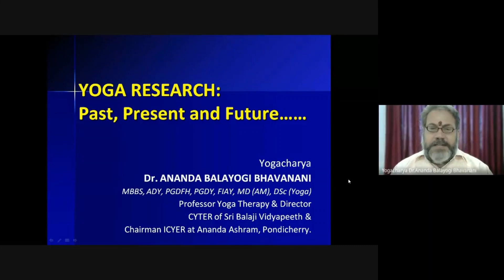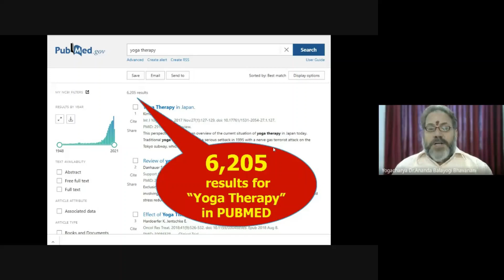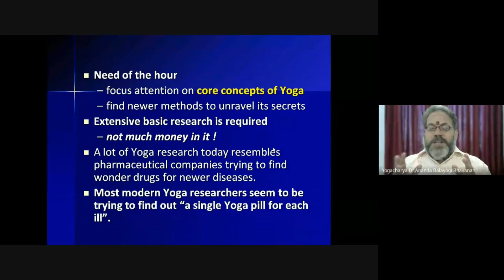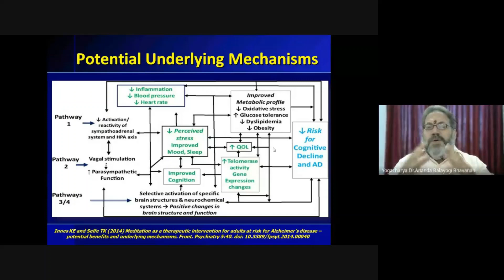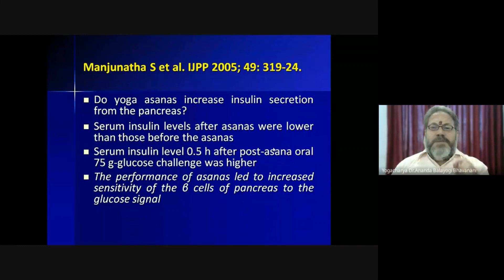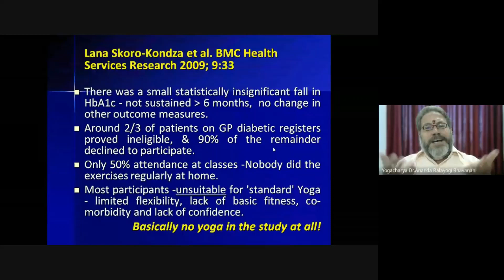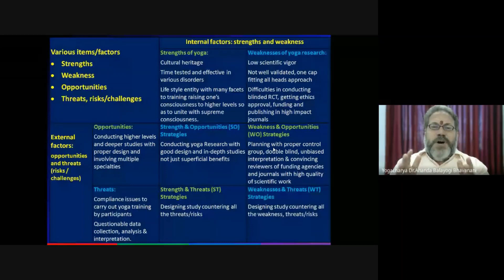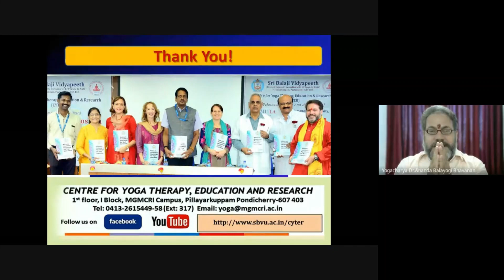Plenary talk by Dr Ananda on "Yoga research: past, present and future" in RAMSIECON 2021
Department of Physiology, Yenepoya Medical College, Yenepoya (Deemed to be University), Mangalore, Karnataka, India organised International E-conference titled "Recent Advances in the Medical Sciences International E - Conference, RAMSIECON 2021"  from 30th June to 3rd July 2021. Dr Ananda presented this invited lead talk in the Plenary Session on "Yoga and Research" held on 2nd July 2021.